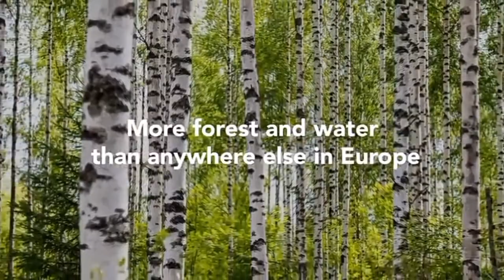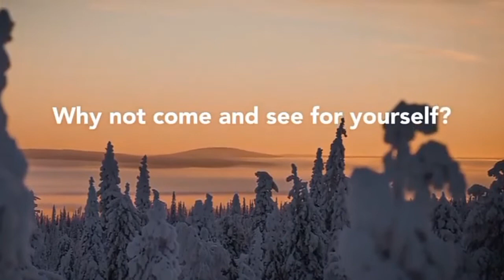TOP TEN CLEANEST COUNTRY IN THE WORLD/AgasamLhen TV